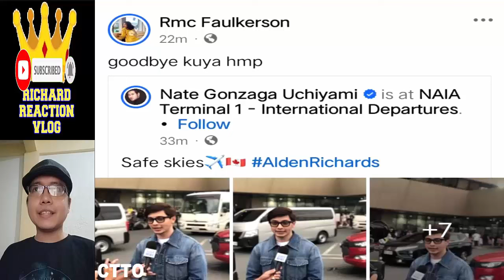🔴 ALDEN RICHARDS UPDATE PT4 JULY 27 2024 👈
🔴 ALDEN RICHARDS UPDATE PT4 JULY 27 2024 👈 aldenrichards kathrynbernardo kathden kathryn bernardo alden richards kathden daniel padilla kathniel trending trend viral ngayon panoorin latest ganap update news 2 good 2 be true reel tiktok dj a very good girl elena 1944 startup ph all out sundays aos reel tiktok eat bulaga dabarkads eb five break ups and a romance the asia's multimedia star pambansang bae tisoy richard faulkerson battle of the judges a mother and son's story all out sundays aos maine mendoza aldub maichard mamaten pulang araw family of two out of order hello love goodbye hello love again canada ethan joy jejoden it's showtime gma gala 2024